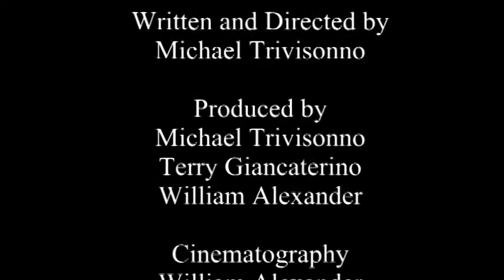Till Death Do Us Part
Short film from eMpTy-Light-Pack Productions.